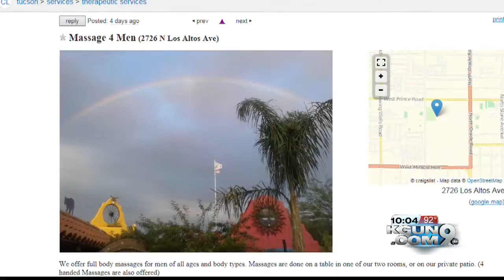Two arrests made in possible prostitution operation